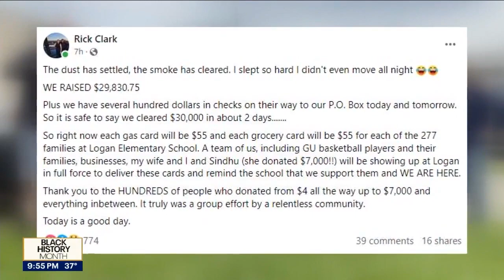Gonzaga Bulldogs team up, raise $30K for local families | FOX 13 Seattle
Three players from the Gonzaga men's basketball team teamed up to help a Spokane grassroots organization raise over $30,000, providing groceries for nearly 300 families.